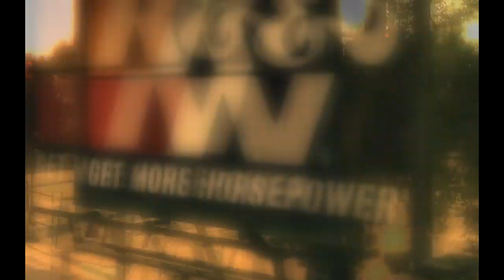Need for Speed: Undercover, контракт Джи-Мака